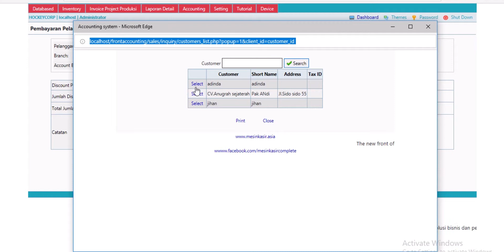34 pembayaran pelanggan accounting software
34 pembayaran pelanggan accounting software
Software accounting front digital revolutions untuk kebutuhan pembukuan dan transaksi anda.
Fitur master databased - user - customer - supplier - inventory - transfer stok - pembelian - penjualan - PO - SO - laporan detail - accounting - general ledger - journal - cash flow - dll
FRee software setiap package hardware set kami.